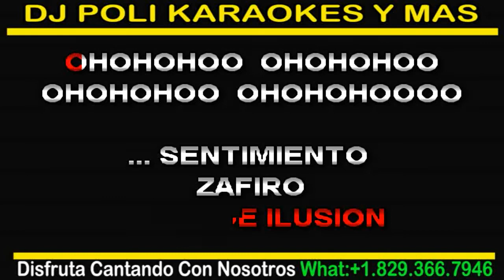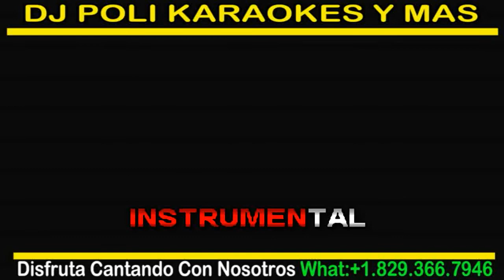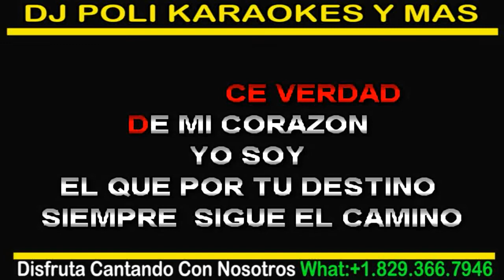EL CANTANTE DEL AMOR KARAOKE MERENGUE // EL ZAFIRO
Tenemos Para tus Gusto:
Musica, Videos, Noticias, Humor, Karaoke, Películas y Mas
Disfruta el Mejor Show de Karaoke
con ElKMaGuta